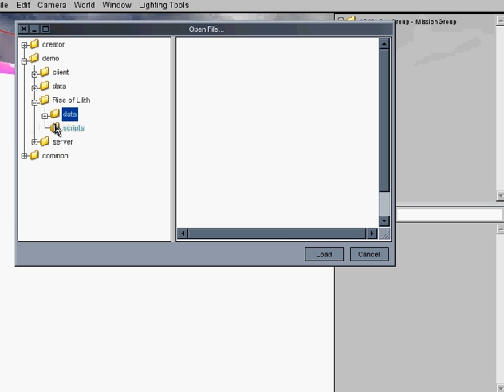Rise of Lilith Demo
For an assignment, we had to create a 3d character.  I created the lady in purple you see here.  For the next assignment, we had to make a small 'world', put our character in it, then make her follow a path.  Whenever she see's an item near the path, she has to pick it up and take it to the place she started.  This is my result.

Music is not part of the game, it's my Winamp playing music for the video, to set mood...